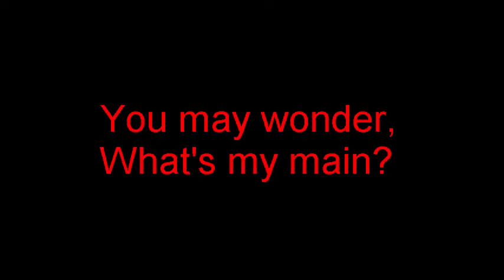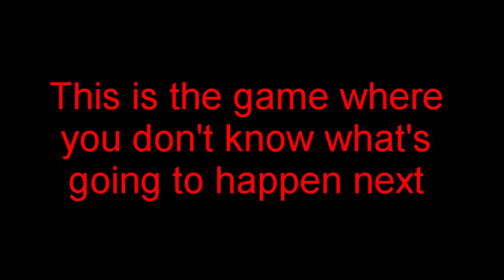How it feels to have over 1000+ hours in Paladins 2021